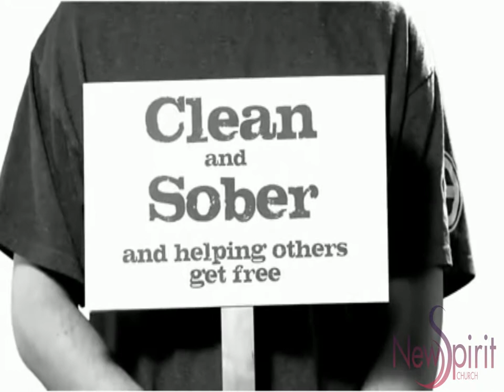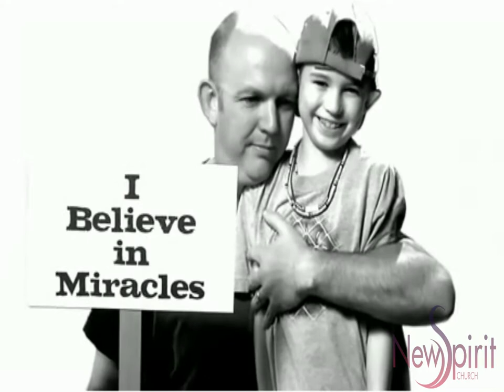New Spirit Church - A Place of Amazing Grace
New Spirit is a place of AMAZING GRACE. We all need it, and we found it in Jesus. We invite you to come and find YOUR AMAZING GRACE.

A Church for the 21st. Century that's involved in building bigger people and communities.

Our Vision

To encourage a culture of worship, synergy, and unity in a safe space where we EMBRACE ALL PEOPLE, promote Christ centered transformation and the "Love Message" of Jesus The Christ.

Our Mission

Our mission is simple; to love God, to love others, and to impact the community around us; with compassion, excellence, and the presence of God.

Our Strategy

Create environments where people are welcome, EMBRACED, and encouraged. At New Spirit Church diversity is celebrated.